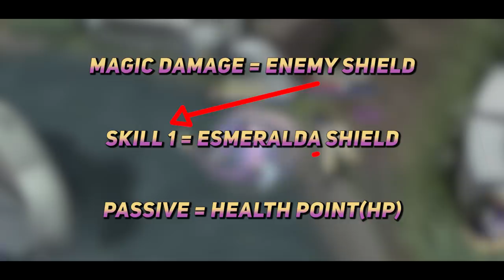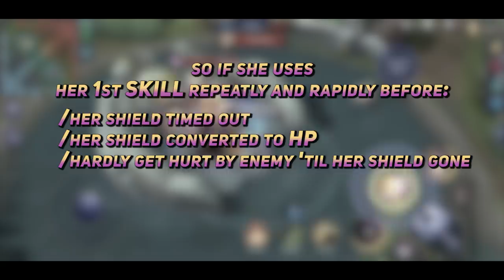ESMERALDA SOLO LORD WITHOUT TAKING ANY DAMAGE! Mystical Legal Cheat?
i have a secret to tell you. 🤐🤐🤐

ID: 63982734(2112) [Follow Only! Cannot Add!]

Hi Buddies 👋👋👋

💡Few facts about Sleepyhairman:
👍Favorite Heroes👍
⚔️Fighter: Chou
💪Tank: Minotaur
🔫Marksman: Lesley
🐱‍👤Assassin: Ling
⚗️Mage: Kagura
💕Support: Angela

🎥Screen Recorder🎥
Built in Game Recorder Samsung Galaxy Note 9

I love to make challenge, funny moments, troll, experiment and unique video.

Just for fun :)
Find your fun way!

Next Video will be released soon ! Wait for it !
Stay Followed UP Buddy 🙄
*YOU CAN REQUEST TO ME BY COMMENTING BELOW